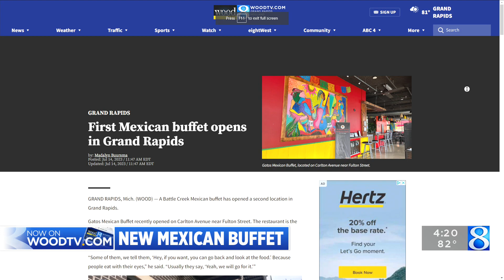First Mexican buffet opens in Grand Rapids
A Battle Creek Mexican buffet has opened a second location in Grand Rapids. (July 14, 2023)